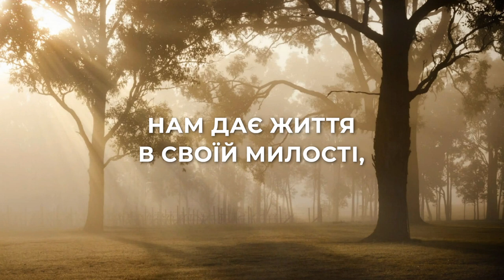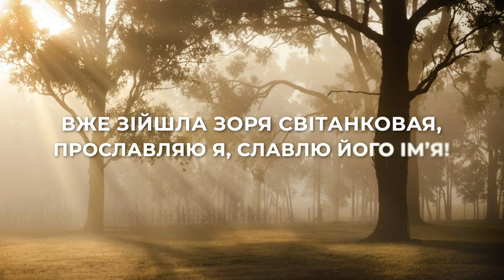Славлю Його Ім'я | МІНУС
Cover - Fernando Ortega - I will praise Him, still
Виконують - Lena Bilihz & Наталія Крачковська
Славлю Його Ім’я

Вже зійшла Зоря світанковая,
Прославляю я, славлю Його Ім’я!
Чи біда прийшла, серце розрива,
Сумнівів вітра? Славлю Його Ім’я!

Приспів:
Бо Господь, Бог наш, сильний нас спасти
Від обіймів зла, горя й смерті.
Нам дає життя в своїй милості,
За Його діла славлю Його Ім’я!